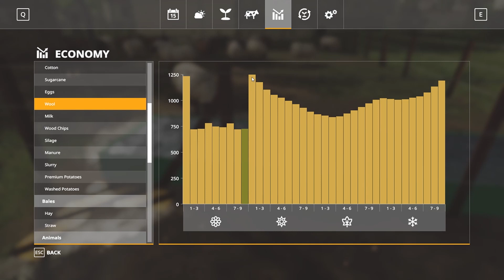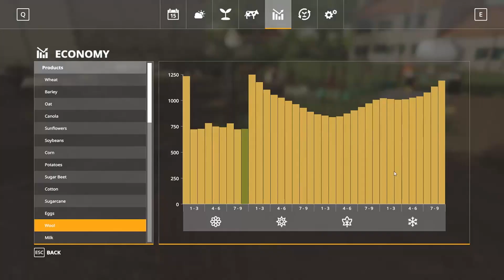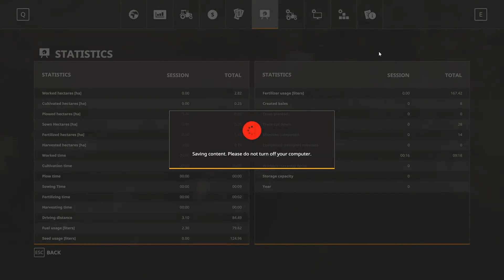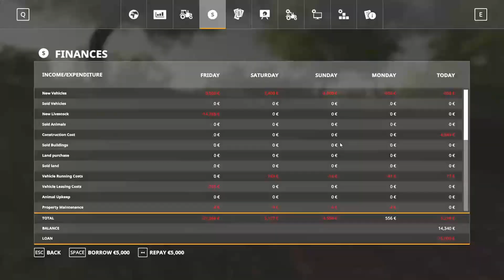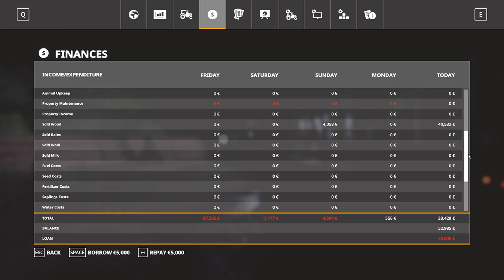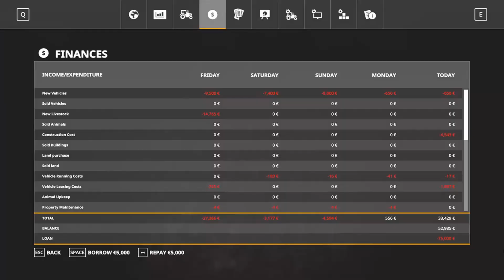Farming Simulator 2019 - Færdiggør i skovfældning og næste step er? - Dansk - Kcaam Karma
Farming Simulator 2019 - nye udfordringer - Dansk

Spiller med Platinuim Edition - Så masser af Claas Køretøjere, Anderson DLC, Seasons DK, GCompany m.m.